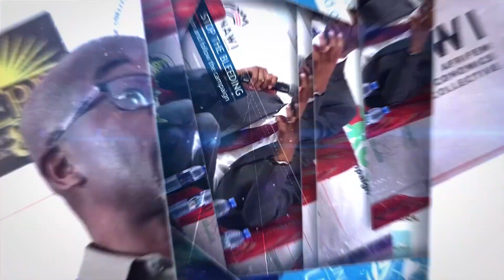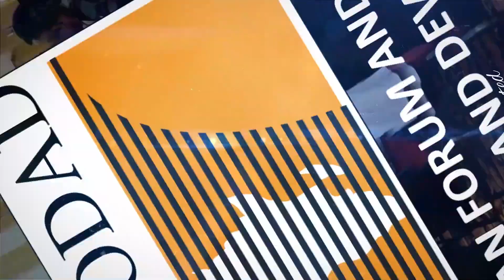Africa is capable Bridging gaps and developing solutions for Africas development debt crisis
Winnie Auma Ogweno from the Kenya Office of the Auditor General, calls for the development of a debt negotiation policy to guide African borrowing agencies in debt contraction. She also calls for the enhancement of transparency, accountability and effective oversight on debt processes. Moreover, regional and intracontinental lessons, best practices and experience sharing, while investing in existing African institutions (e.g., AfDB) to promote sustainable development in Africa.